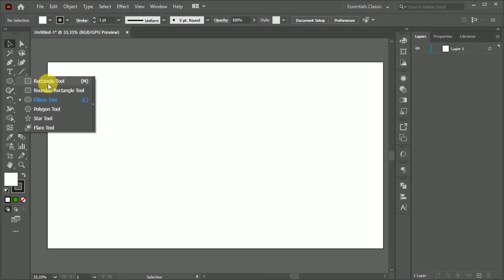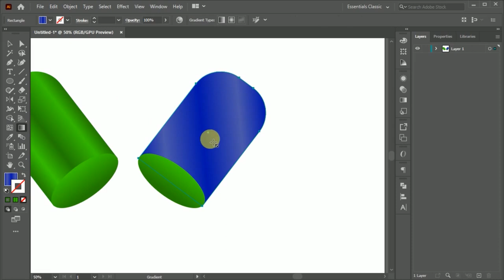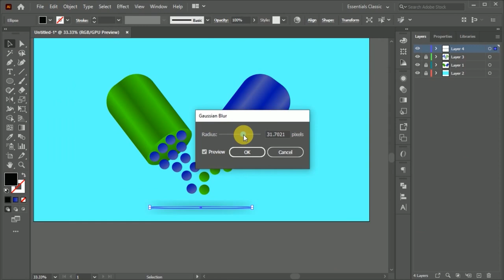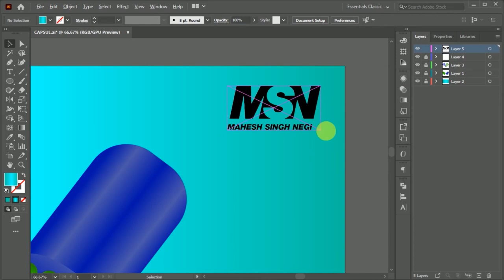Create Capsule Illustration in Illustrator.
In this video you can learn how to

This video is about creating vector illustration.

Today we are going to create capsule illustration
which is very easy to create after practice this you
are able to create any type of illustration.

is so easy to create in Illustrator.